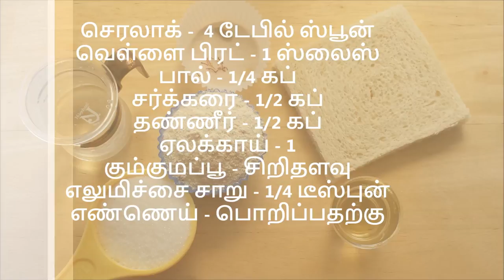சுவையான செரலாக் குலோப் ஜாமுன்|Baby cerelac Jamun recipe in tamil| Indian Sweets|வாங்க சமைக்கலாம்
செரலாக் குலோப் ஜாமுன் செய்வது எப்படி:

ஜாமுன் உருண்டைகளுக்கு:
செரலாக் -  4 டேபில் ஸ்பூன்
வெள்ளை பிரட் - 1 ஸ்லைஸ்
பால் - 1/4 கப்
எண்ணெய் - பொறிப்பதற்கு

சர்க்கரை பாகு:
ஏலக்காய் - 1
கும்குமப்பூ - சிறிதளவு
எலுமிச்சை சாறு - 1/4 டீஸ்புன்

சர்க்கரை பாகு செய்முறை:
1) ஒரு பாத்திரத்தில், சர்க்கரை மற்றும் தண்ணீரை சேர்த்து மிதமான தீயில் சர்க்கரை கரையும் வரை கொதிக்க விடவும்.
2) கும்குமப்பூ, ஏலக்காய் மற்றும் எலுமிச்சை சாறு ஆகியவற்றை சேர்க்கவும்.

ஜாமுன் உருண்டைகள் செய்முறை:
1) ஒரு பாத்திரத்தில் செரலாக்குடன் கொஞ்சம் கொஞ்சமாக பாலை சேர்த்து கலக்கவும்..
2) மீதம் உள்ள பாலில் பிரட் தூண்டுகளை தோய்த்து, பிழிந்து செரலாக் கலவையுடன் கலக்கவும்.
3)ஒரிரு நிமிடங்கள் கலவை ஒன்று சேரும் வரை பிசையவும்.
4) சிறிதளவு எண்ணெயை கையில் தேய்து ஜாமுன் உருண்டைகள் செய்யவும்.
5) எண்ணெய் கடாயில் மிதமான தீயில் ஜாமுன் உருண்டைகளை பொறித்து எடுக்கவும்.
6) பொறிக்கும் நேரத்தில், சர்க்கரை பாகை லேசாக சுடு செய்யவும்.
7) பொறித்த உருண்டைகளை சுடான சர்க்கரை பாகில் சேர்த்து 1-2 மணி நேரம் ஊற விடவும்.
8) நீங்கள் ரசித்து சாப்பிட சுவையான குலோப் ஜாமுன் தயார்.